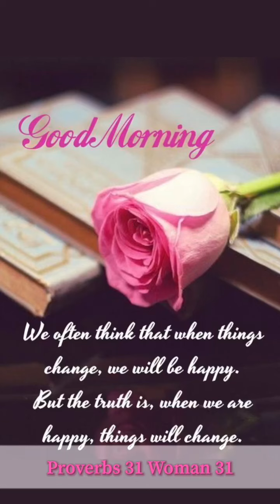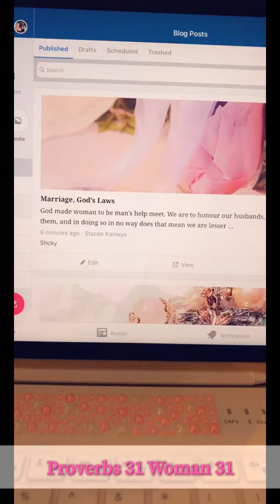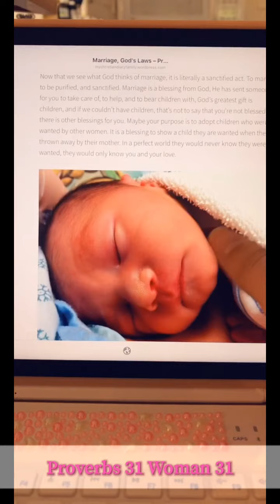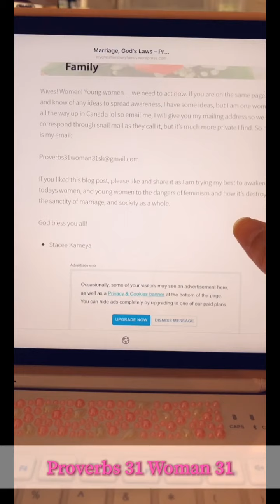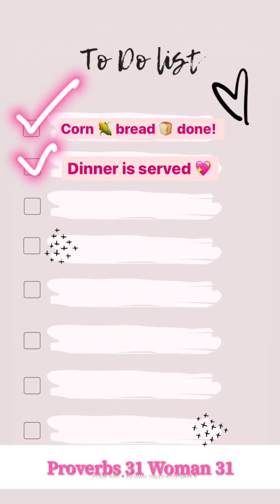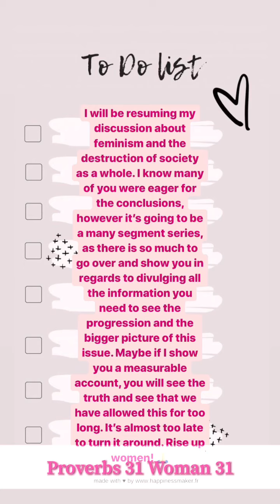Thursday Proverbs 31 Diary Entry 67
Today I got a lot done in the sense I got my lost done, I actually was in my war room today too, this morning and I know Satan was trying to keep me from praying because he was influencing my children to distract me and I didn’t have it. Nope, I kept praying! I then wrote my blog post:

And then I went on to bake cookies, and corn bread and they are a huge hit! Everyone was in love, Jonny was giggling and he grabbed me and said “my little housewife” and he was so happy lol he loves food and I know he does so I love making him food. Tomorrow I’m making him breakfast, I miss waking up and cooking for him. He misses it too, he was sad today when I woke him up and there wasn’t any food. So I shall cook for him tomorrow. God bless you all!

- Stacee Kameya